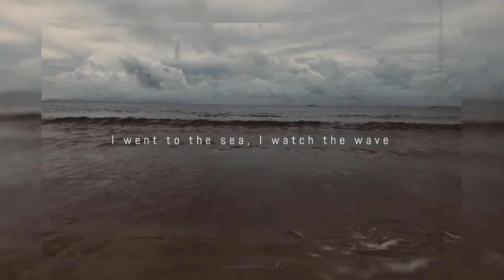the waves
The waves come and go, just like people who pass by your life.